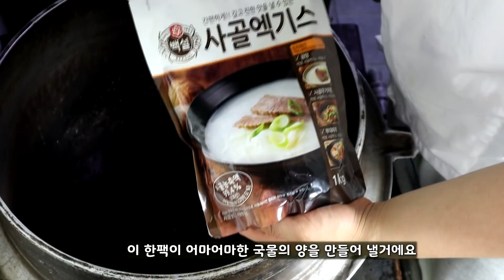업소용 순대로 가마솥 순대국 한 솥 끓이기 [100인분]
룡님들 안녕하세룡~!
오느르은 업소용 사골농축액과 순대를 이용해
한 솥 끓여 주변분들도 나눠드리고 맛있게 먹었습니다.^^
오늘도 시청하러 와주신 구독자분들께 감사인사올립니당 -_-꾸벅

I am cooking and eating(MUKBANG) in Korea.
I am interested in all the ingredients and dishes of the world.
Especially, Korea is the origin of eating show(MUKBANG).
So I want to make better food and videos.
I will continue to add English subtitles.
I really love everyone.

- 영상편집 - 박에스더